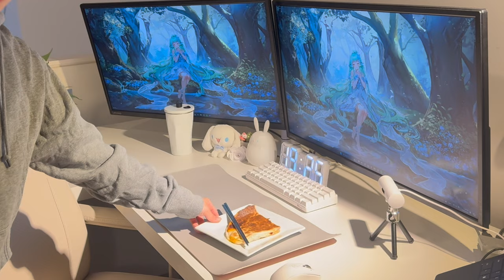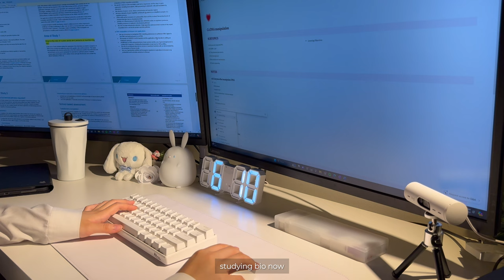vce diaries e5 study vlog📝 pt2: SAC day, reflection, i talk a lot :))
1st SAC of the year: Specialist Maths
[ School Assessed Coursework (SAC) : assessments that are included in the Australian Tertiary Admission Rank (ATAR) at the end of year 12 ]
やったー！
1st SAC is over! more to go...

🤍 私 • 𝚖𝚎 🤍
(ask me questions and I'll answer them in the future!)

🕛 𝚝𝚒𝚖𝚎𝚜𝚝𝚊𝚖𝚙𝚜 🕧
00:00 intro
00:11 SAC day
03:46 post-SAC thoughts
05:33 reflection on SAC preparation
10:52 school day
12:06 outro